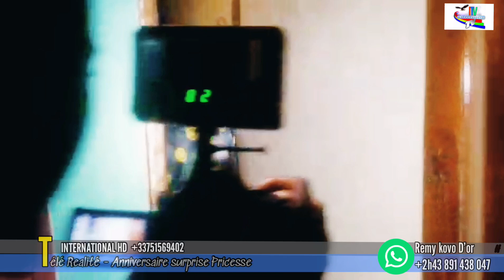TÉLÉ RÉALITÉ - SURPRISE PRINCESSE ILLUSTAR ANNIVERSAIRE PIJAMA AVEC BARCELONE | SOIRÉE DE RÊVE